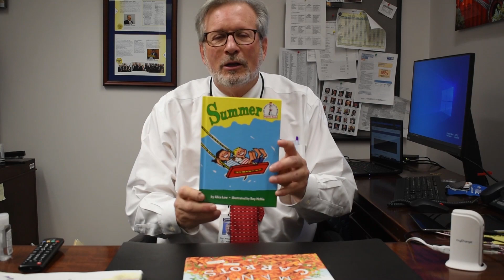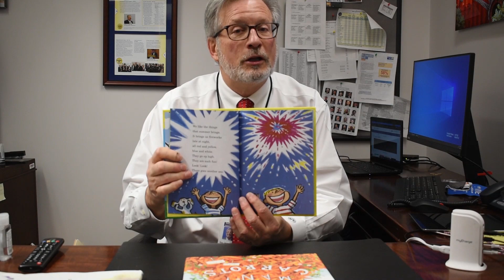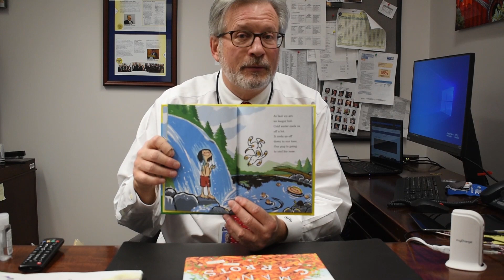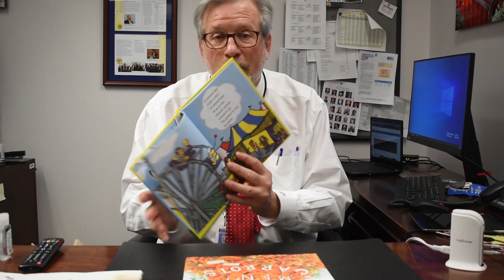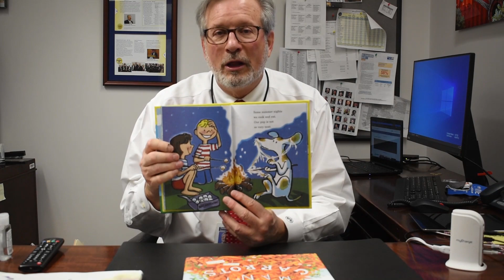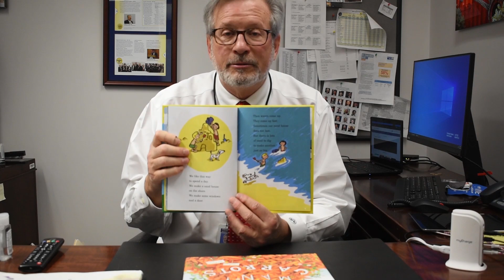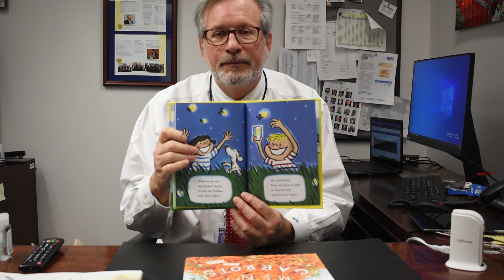State Rep. William A. Petit Jr. Reads "Summer" by Alice Low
State Representative William A. Petit Jr. Reads "Summer" by Alice Low as part of Read Across America Day.